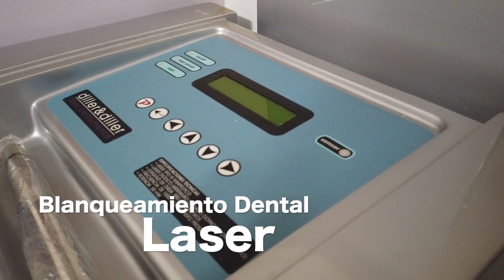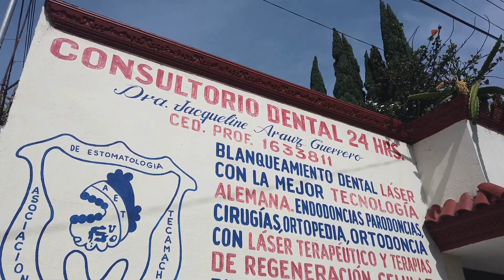Consultorio Dental en Tecamachalco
Consultorio Dental de la Dra. Judith Jacqueline Arauz Guerrero en Tecamachalco.